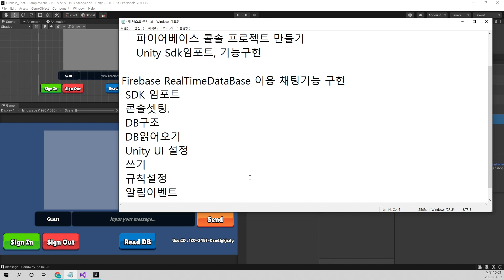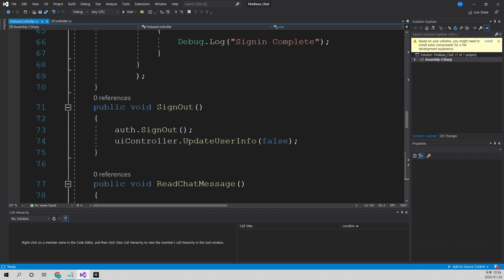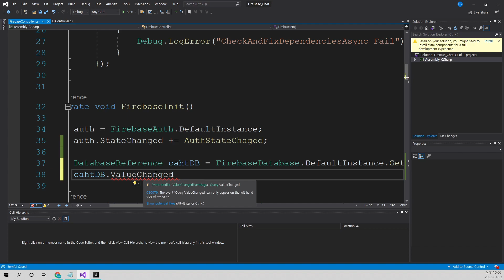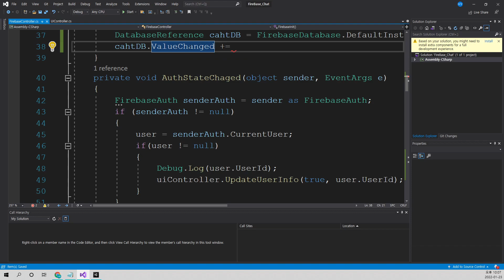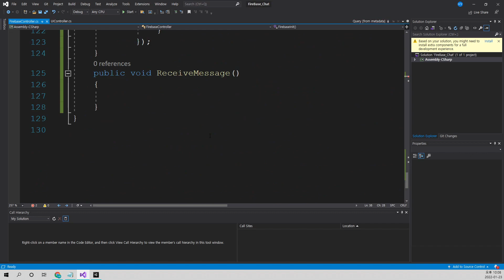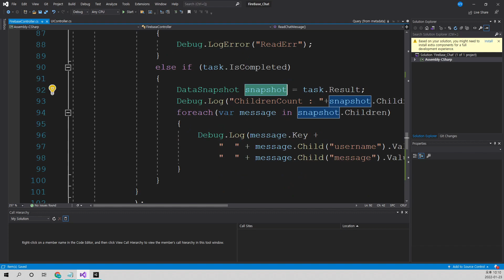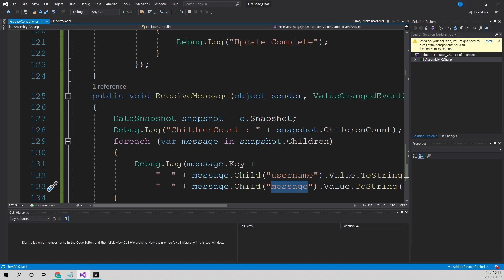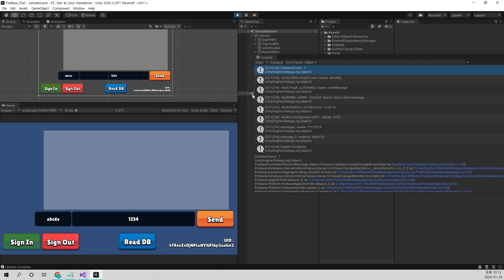[UNITY]Firebase 채팅만들기 10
알림받기